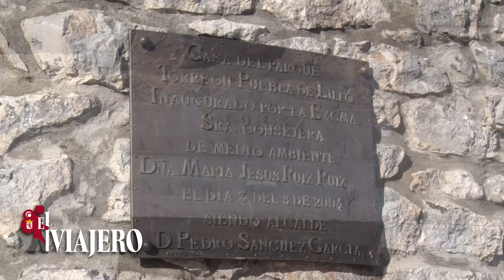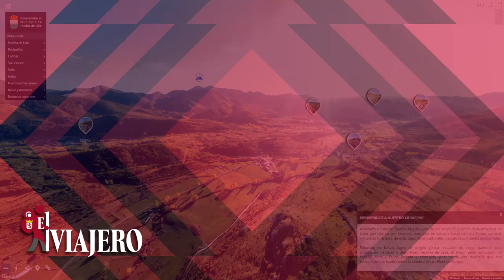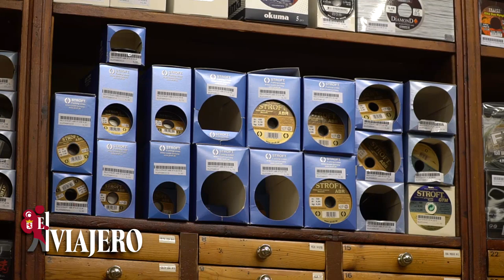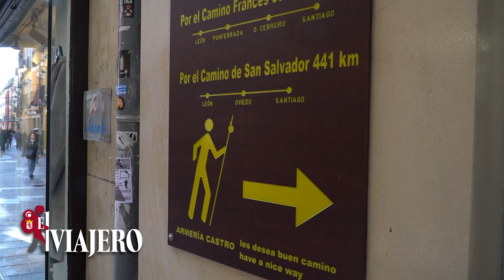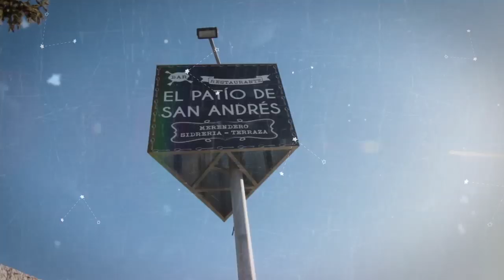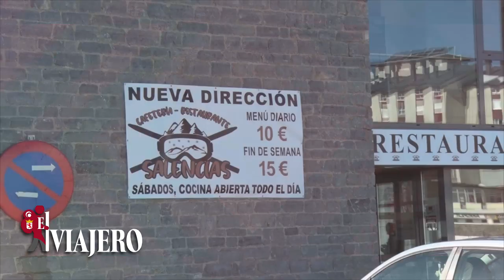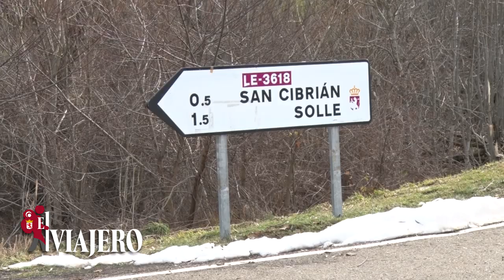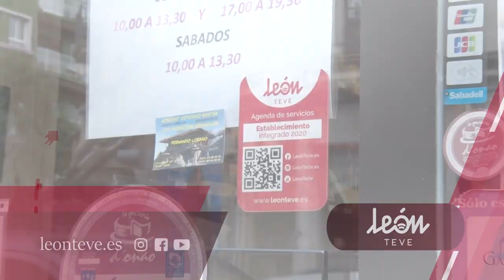EL VIAJERO PUEBLA DE LILLO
Llega la nieve y llega el momento de disfrutar de la montaña leonesa. Puebla de Lillo nos da paso a toda un territorio de ocio activo, senderismo, nieve y cómo no, gastronomía. Visitamos Las Salencias, nos equipamos en Alquiesquí, repostamos en la gasolinera de Puebla de Lillo, visitamos los loft y apartamentos, todo de la mano del Ayuntamiento y tenemos un interesante recorrido con la caza, pesca y vestuario gracias a Armería y Deportes Castro.